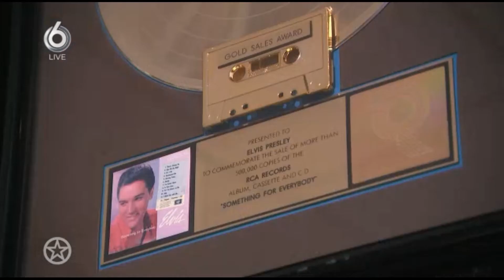ELVIS TRIBUTE PROMO 2022 SBS 6 TV shownieuws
Elvis tribute Promo 2022.
Recent interview on National TV
Elvis In Memory exhibition & stageshow.
A selection of items owned by Elvis Presley now on show in The Elvis Tribute Show of tribute artist Kees Versluys.